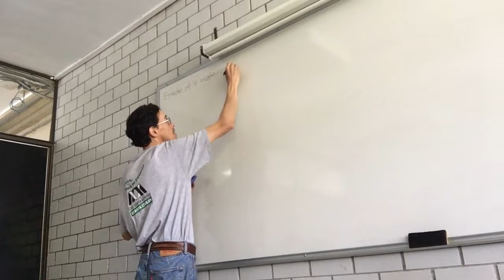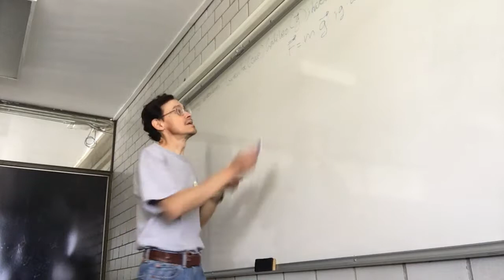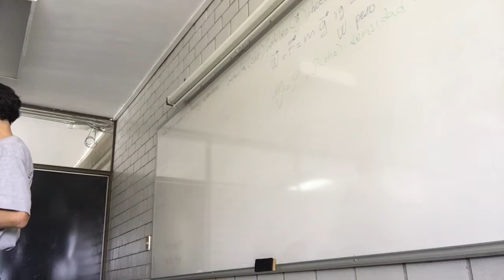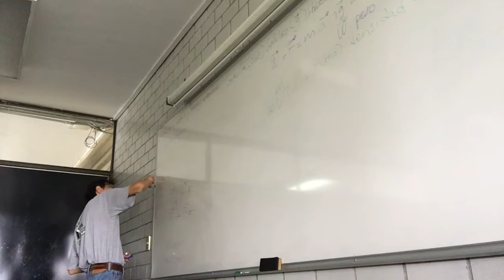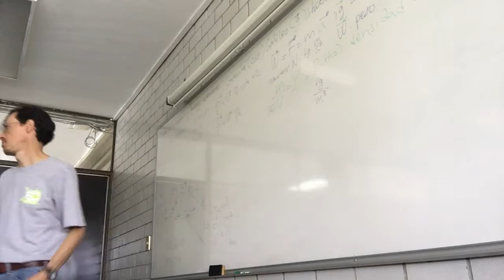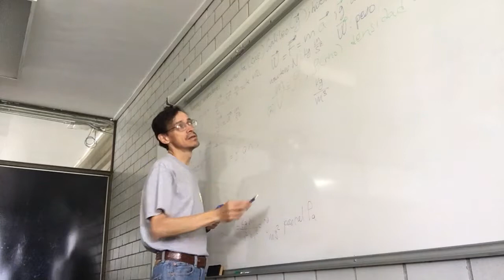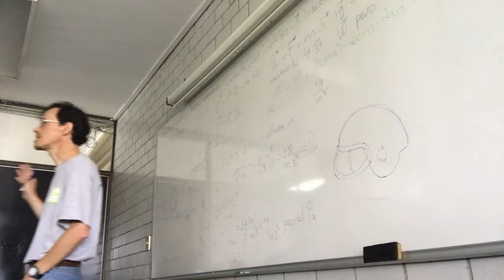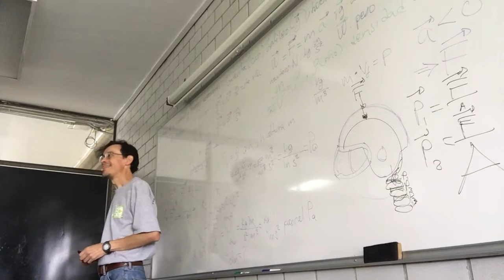Fuerzas moleculares y estados de la materia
24 de octubre de 2017